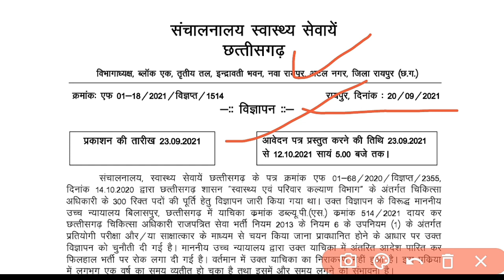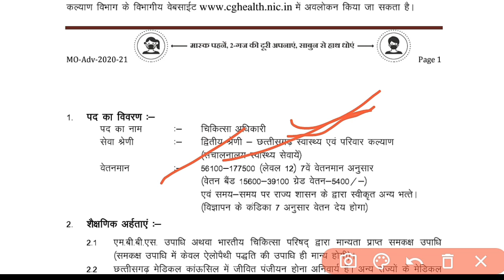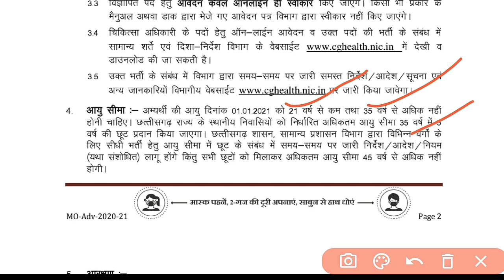cg swasth vibhag bumfer 592 pado par bharti 2021 | cg health department govt job 2021 | cg vacancy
Cg upcoming job | cg job vacancy news | cg health department bharti 2021 | cg swasth vibhag job
Chhattisgarh स्वास्थ्य विभाग Bharti | CG government Jobs Vacancy 2021 | Cg Rojgar Samachar | CG government Jobs Vacancy 2021 | CG Jobs
CG Gramin panchayat Jobs Vacancy 2021
chhattisgarh  CG 2021
CG 10th pass job 2021
Chhattisgarh latest news 2021
Cg upcoming job 2021
 vacancy
Job cg vacancies near me
jobs at patwari police tahsildar 2021
vacancy update 2021
Cg vyapam cgpsc bharti Office Recruitment 2021
CG Vacancy 2021
vacancy news
Latest cg Job 2021
cg jobs
Cg vyapam new job
Cg vyapam new vacancy
Chhattisgarh vyapam
Chhattisgarh government job recruitment 2021 cg govt job vacancy in  2021
Government job vacancy in cg
latest govt job recruitment in cg
Latest govt job vacancy in chhattisgarh 2021
Chhattisgarh government job recruitment 2021
cg govt job vacancy in april
job vacancy in chhattisgarh
Government job vacancy in
 latest govt job recruitment in Chandigarh 2021
Cg gram panchayat sachiv  job vacancy in chhattisgarh
cg recruitment 2021
govt job
Govt job mandi vibhag
govt job vacancy for 12th pass
Government job vacancy for graduation
cg job
 cg job news
cg job vacancy 2021 cg job 2021
cg jobs
 cg job vacancy 2021
cg job vacancy 2021 hindi
cg  New vacancy 2021 cg rojgar rajashwa apda bharti
 cg rajashwa vibhag new Bharti 2021
 cg job news 2021
cg jobs notification 2021
cg job vacancy 2020-21
cg vacancy jobs
cg vacancy
 cg vacancy 2021 in hindi
cg vacancy 2021 10th pass
Cg job vacancy 2021 5th pass
Cg job vacancy 2021 8th pass
Cg job vacancy 2021 graduation pass
Cg job vacancy 2021 diploma job
Cg job vacancy computer operator job
Cg patwari new job vacancy
Cg tahsildar job
Cg job vacancy rojgar samachar
 cg vacancy kaise dekhe
cg vacancy 2020-21
 cg vacancy july 2021
cg patwari bharti job 2021
छत्तीसगढ़ रोजगार मंडी निरीक्षक पदों भर्ती 2021
छत्तीसगढ़ उप निरीक्षक पदों भर्ती 2021
छत्तीसगढ़ रोजगार समाचार सहायक भर्ती 2021

छ.ग. स्वास्थ्य विभाग में 592 पदों पर बंपर भर्ती 2021